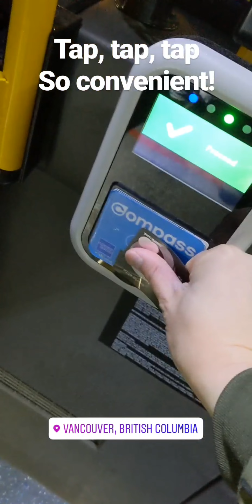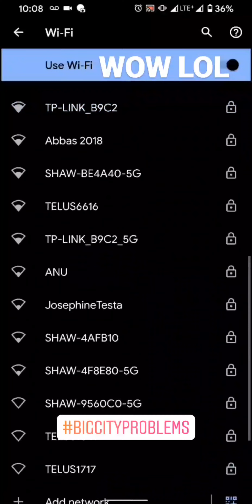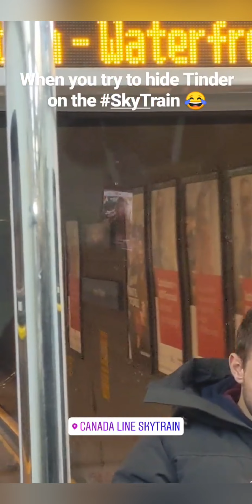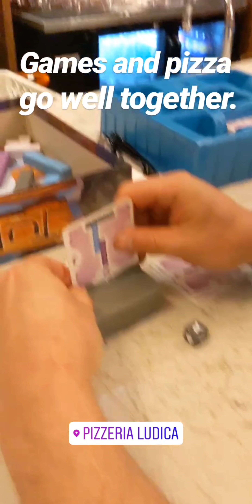36 Hours in Vancouver | Yegventures.ca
This video is from February 2020 with all my Instagram stories combined. Flair Airlines no longer sells this unlimited flight pass.